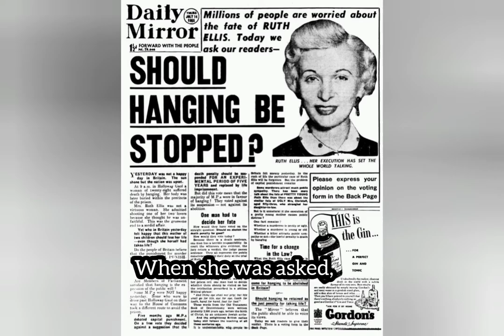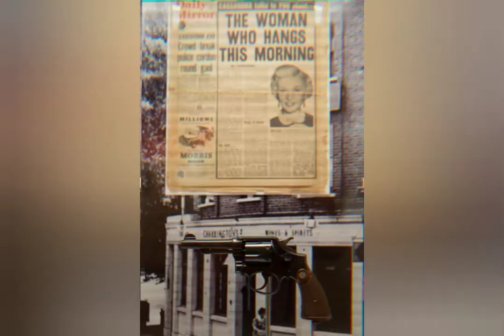The last woman to be executed by hanging in England | Ruth Ellis | The Wicked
Video Content:
Ruth Ellis, the last woman to be executed by hanging in England.
Title: The Last woman to be executed by hanging in England | Ruth Ellis | The Wicked